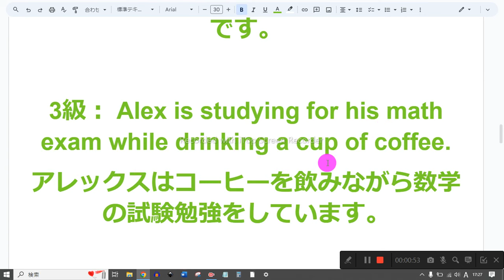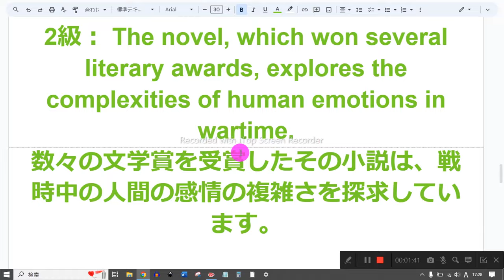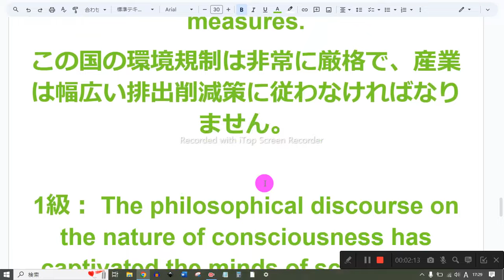英検1級への道 6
1　同じものを繰り返し音読しない
2　読めないところは、読まなくてもよい
3　発音に注意を払わない
4　声の大きさ、速さは自由
5　ほかの人の迷惑になりそうなときは、声を出さず、頭の中で音読する
6　音読の内容は何でもよい
7　音読をしたくないときはやらない
8　音読の順番に決まりはない

5級： Is the library open on Sundays?
日曜日に図書館は開いていますか？

4級： Sarah wants to buy a new bicycle for her birthday.
サラは誕生日に新しい自転車を買いたいです。

3級： Alex is studying for his math exam while drinking a cup of coffee.
アレックスはコーヒーを飲みながら数学の試験勉強をしています。

準2級： The museum where we saw the ancient artifacts is located in the heart of the city.
私たちが古代の遺物を見た博物館は、その街の中心にあります。

2級： The novel, which won several literary awards, explores the complexities of human emotions in wartime.
数々の文学賞を受賞したその小説は、戦時中の人間の感情の複雑さを探求しています。

準1級： The environmental regulations in this country are so strict that industries have to comply with extensive emissions reduction measures.
この国の環境規制は非常に厳格で、産業は幅広い排出削減策に従わなければなりません。

1級： The philosophical discourse on the nature of consciousness has captivated the minds of scholars for centuries, resulting in diverse theories and interpretations.
意識の本質に関する哲学的な論議は数世紀にわたり、多様な理論と解釈をもたらして学者たちの心を魅了しています。